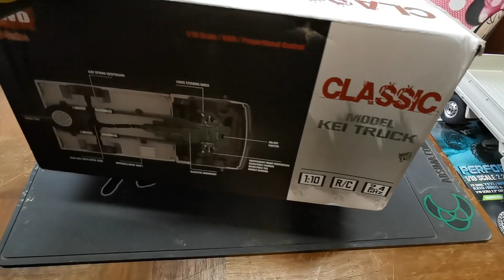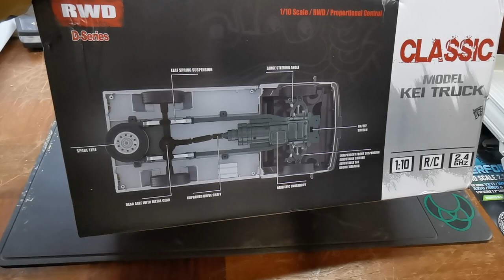WPL D12 Review